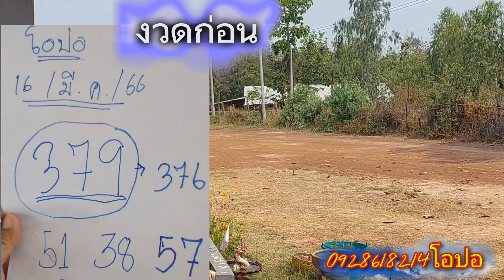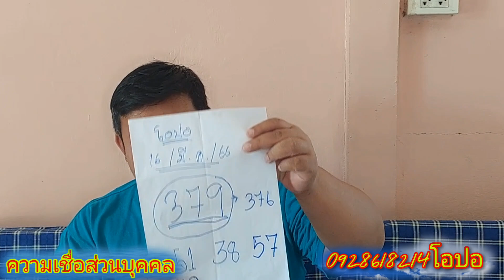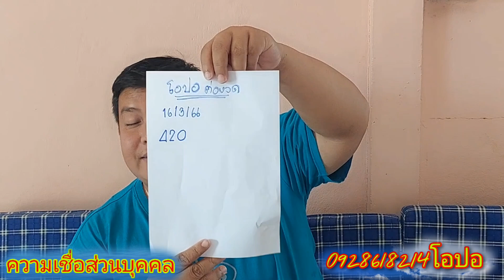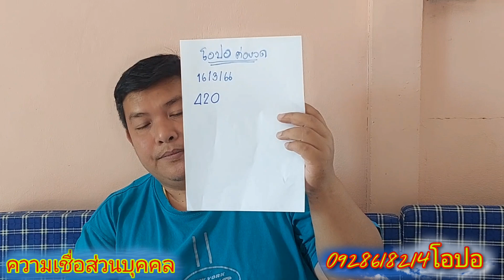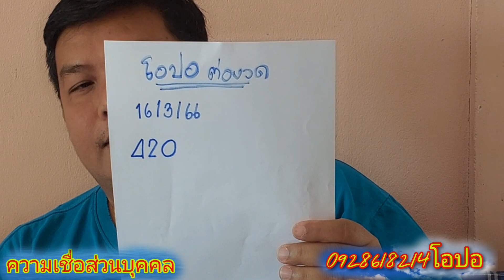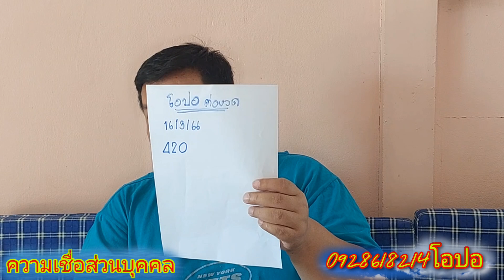ถูกมาแล้ว3งวดติด ผี8ศอกมาบอกต่องวดทันที1/4/66